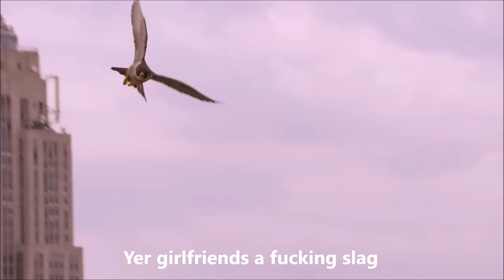The Scottish Talking Animals - PART 2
what if Animals came from Scotland and could talk?

Video by Lee Gilmour